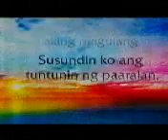GMA - Panatang Makabayan